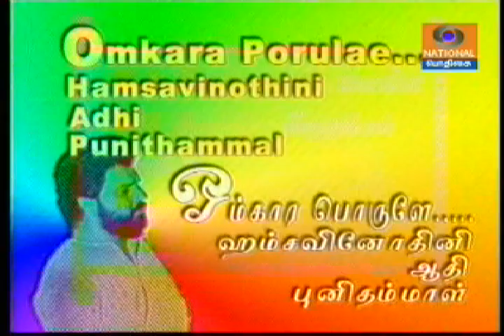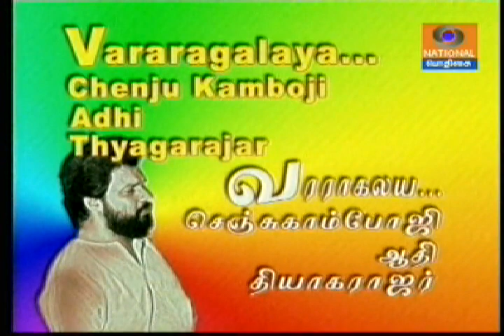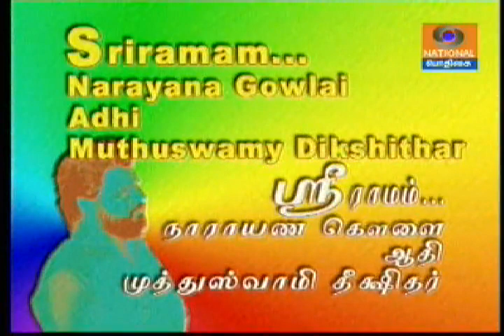Dr K J Yesudas-DD Podhigai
DD Podhigai
1-omkara_porulae-hamsavinothini-punithammal
2-paavana_guru-hamsanandhi-lalithadasar
3-vararagalaya-chenju_kambhoji-thyagarajar
4-koluvamaragatha-thodi-thyagarajar
5-sriramam-narayana_gowlai-dikshithar
Regards,
TVG-Sangeethapriya.